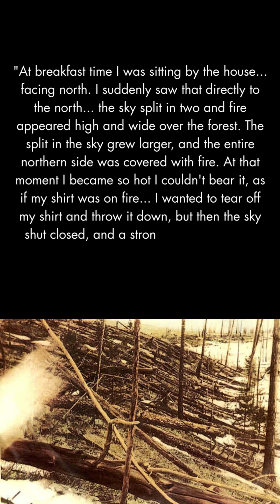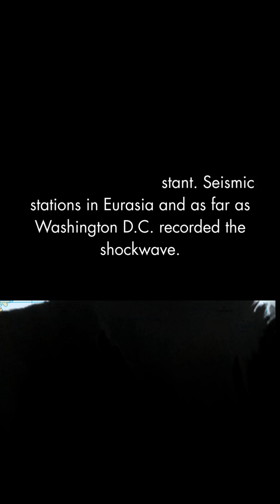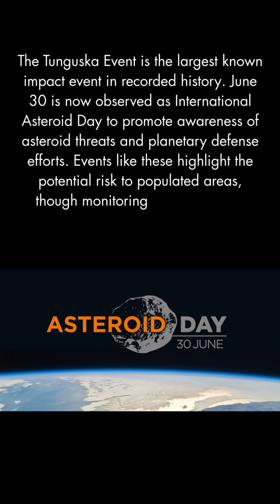The Day the Siberian Sky Exploded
On June 30, 1908, a massive explosion flattened 80 million trees in Siberia – the Tunguska Event. No crater, no fragments: it was an asteroid airburst equal to 1000 Hiroshima bombs! Largest impact in recorded history.